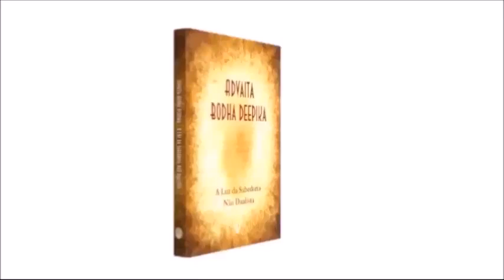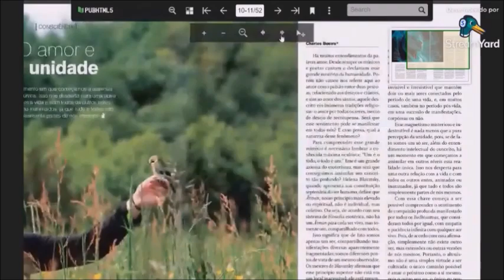LVM135 - "A MENTE CRIATIVA", artigo Revista Sophia nº 108 | convidado e autor Eduardo Weaver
Neste episódio do programa Leituras para Viver Melhor, Charles Boeira e  Eduardo Weaver refletem sobre o artigo "A Mente Criativa", de sua autoria publicado na Revista Sophia nº 108.

Programa produzido em parceria da Editora Teosófica com a TV Supren, o veículo de comunicação da União Planetária, toda semana conversando com convidados diversos sobre publicações da editora.

Exibição na Supren, canal 2 da Net, nas quartas 14h e nas quintas 19h, apresentação Charles Boeira.

 / tvsuprenbrasilia

 / editorateosofica7